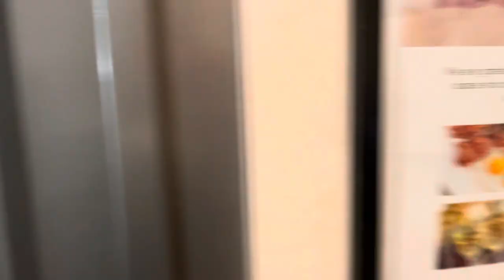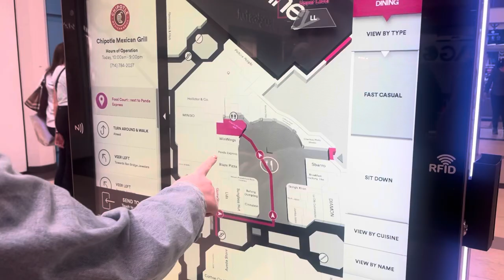CALIFORNIA VLOG | dance things, adventures, smashing a coconut & lots of juice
Travel with us to California!!!

SNHU dance nationals + lots of fun adventures